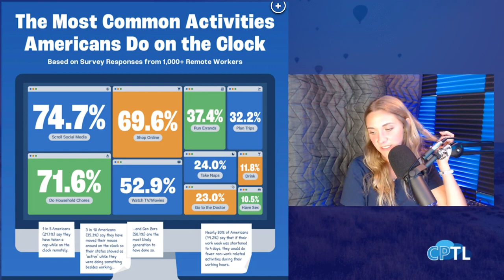What Do Girls Do Instead of Working?! Work Wherever Podcast Ep. 53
On today's special edition of the Work Wherever Podcast, Sydney is joined by Destiny and Courtney. The three chat about a recent study by Upgraded Points that digs into what other activities remote workers spend their time doing while working.

Follow Roy: @roygedwards
Follow Go Work Wherever: @goworkwherever